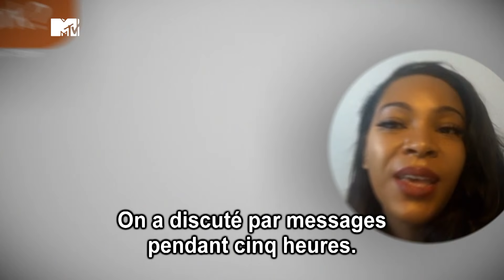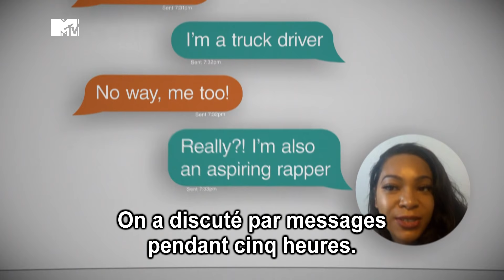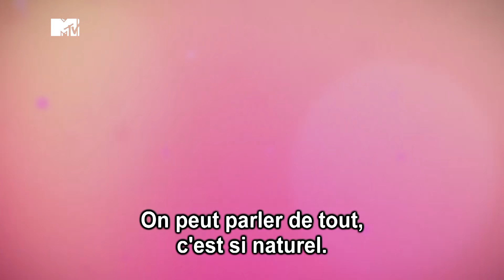Catfish S.7 E.03 "Angel et Jordan"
Angel vit dans un triangle amoureux : elle est sortie avec Brandon, puis Jordan (un mec rencontré sur Tinder), puis les deux à la fois et enfin Jordan.